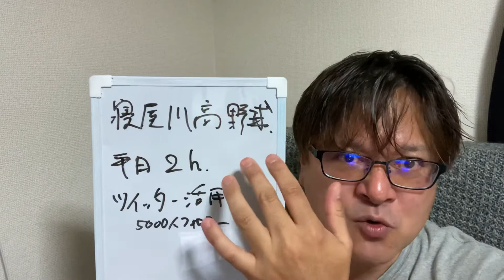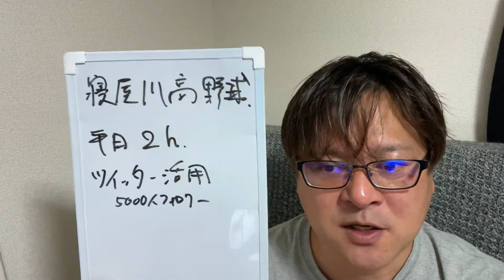寝屋川高校野球部 の監督がTwitterを有効活用！